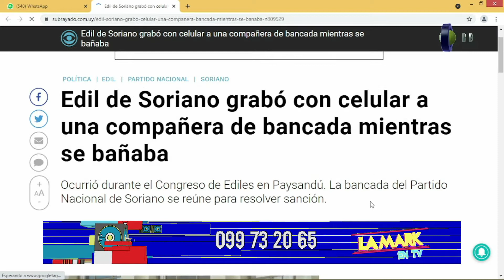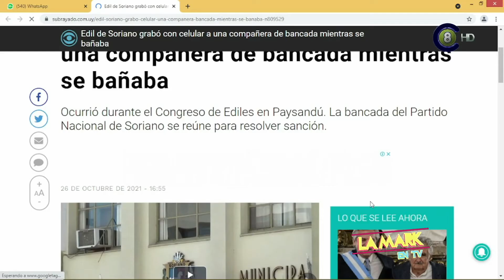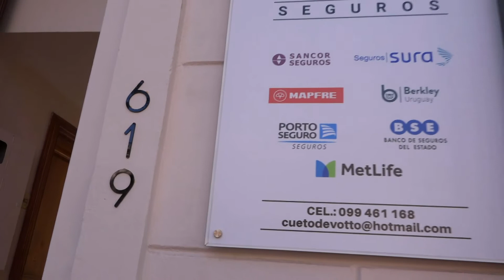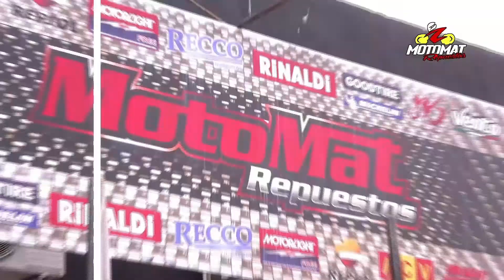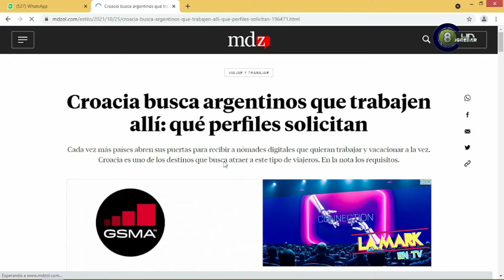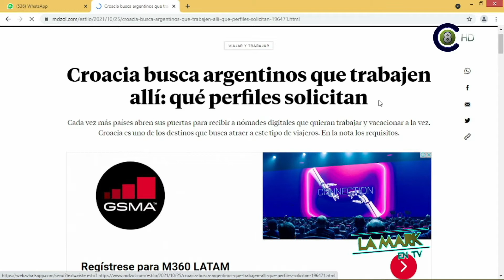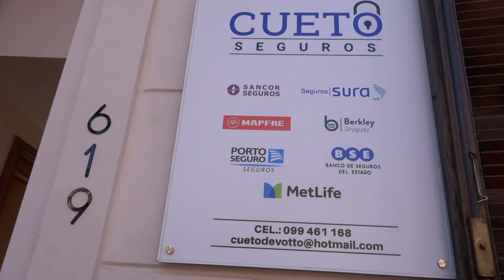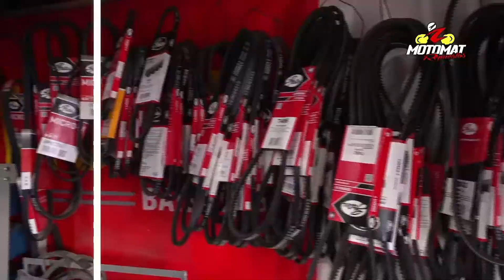La Mark TV 27-10-21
Programa La Mark en TV correspondiente al 27-10-21. Con buena energía, humor y mucha comunicación, Emmanuel Bourdin y Mario Panissa en vivo. Con regalos, música, información, cocina en vivo con Agustín de Paula. Sumate a la Mark en TV cada mañana, y arranca el día con una sonrisa. De 10:00 a 11:00 de lunes a viernes por la pantalla de Canal 8 HD, en las dos señales de AIRE (Canal 8.1 Digital TDA HD y canal 8 análogo), en Cable Visión Salto (Canal 120 Full HD y Canal 5 análogo) y desde la WEB
Reiteraciones en Canal 5 HD de Cable Visión Salto: Lunes y Viernes 14:30 Hs. Martes, Miércoles y Jueves 17:00 y 22:00 Hs. Lunes 22:00 Hs.